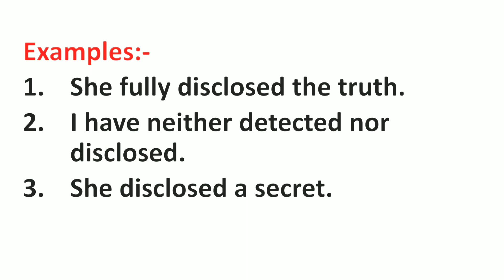Disclosed Meaning in Hindi | Disclosed ka Matlab kya hota hai | Word Meaning English to Hindi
Disclosed Meaning in Hindi | Meaning of Disclosed | Disclosed का हिंदी में मतलब | English to Hindi vocabulary |

Aaj ki Is Video Me Maine Aapko Disclosed Ka Matlab Kya hota hai Hindi mein, Disclosed Ka definition or Disclosed Word Ke Sentence ka Example ko batlaya hai.